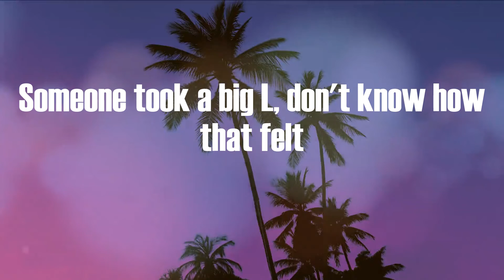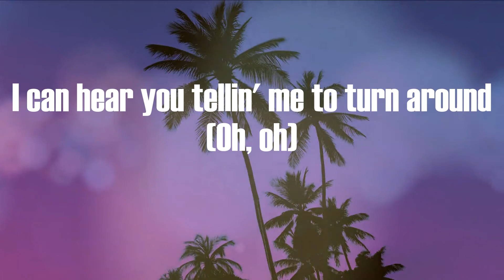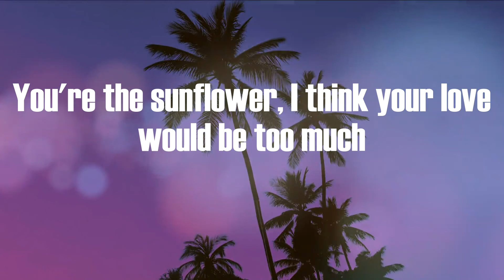Post Malone - Sunflower (Lyric Video)